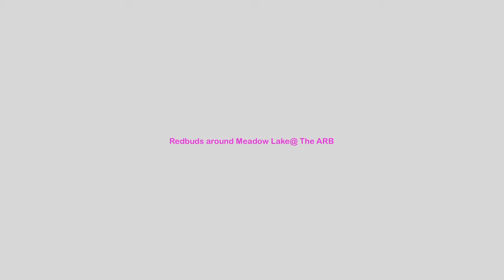The Arb Redbuds around Meadow Lake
The Morton Arboretum - Redbud trees around Meadow Lake